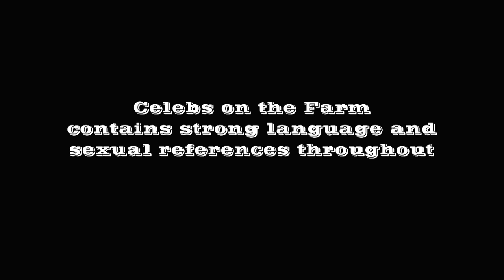Kerry Katona Gets Emotional As The Celebs Say Goodbye To The Farm | Celebs On The Farm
The celebs look back on their time on the farm, and things get especially emotional for Kerry Katona as she waves her calf goodbye...